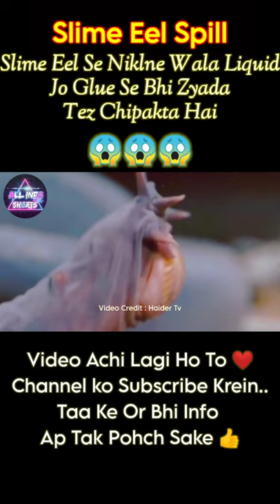😱 Aesi FISH 🐠 Jis Se GLUE Nikalta Hai - Slime Eel Hag Fish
©️ : @Haider Tv YouTube Channel..,

Related Queries √:
slime eel,
slime eel fishing,
slime eels accident,
slime eel link's awakening,
slime eel octonauts,
slime eel zelda,
slime eel sneeze,
slime eel truck crash,
slime eel recipe,
slime eel massacre,
hagfish,
hagfishes,
hagfish mucus,
hag fish river monsters,
hagfish slime,
hag fishing,
hagfish eating,
hagfish has brain box,
hagfish class,
hagfish belong to bony fish,
eel fish,
eel,
eela full movie,
eela,
eel fish cutting,
eel fish farming,
eel fish catching,
eel fish farming in pakistan,
eel fish cooking,
eel electric shock,
haider tv,
haider tv horror,
haider tv funny video,
haider tv stupid people,
haider tv new video,
haider tv mobile features,
haider tv games,
haider tv horror videos,
haider tv funny,
haider tv animals,
informative videos,
informative videos for kids,
informative,
informative videos in urdu,
informative channel,
informative stuff,
informative hub,
informative cartoons for kids,
informative movies,
informative videos for students,
informative shorts,
shorts, shorts beta,
shorts video, shorts youtube,
shorts tiktok,
shorts song,
shorts funny,
shorts youtube video,
shorts video information,
shorts facts,
facts,
facts shorts,
facts tv,
urdu cover,
Story shorts,
yellow,
asif ali tv,
tv shorts,
amazing facts,
amazing shorts,
amazing facts shorts,
viral shorts,
voice daily,
asif ali tv shorts,
voice daily shorts,
A2 motivation shorts,
Waqqas Haider,
Slime eel Spill,
spill eel,
Eel fish,
youtube shorts,
Glue fish,